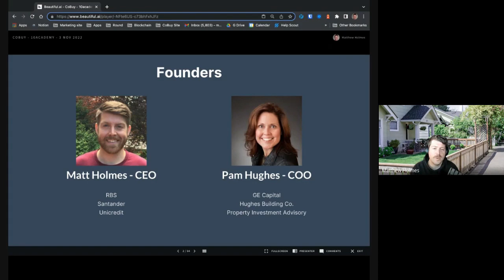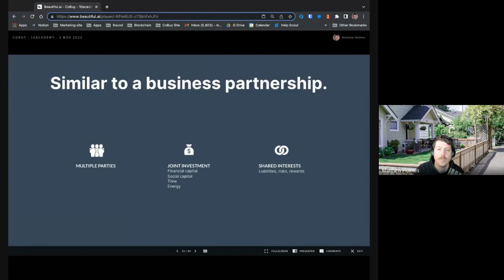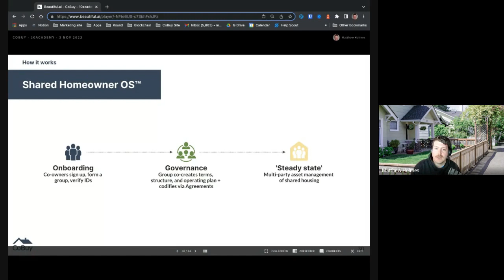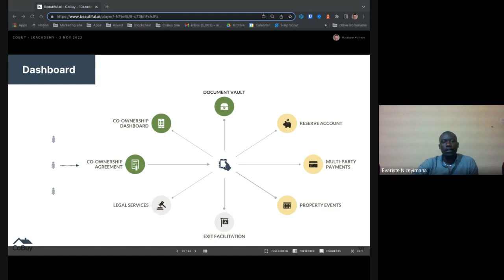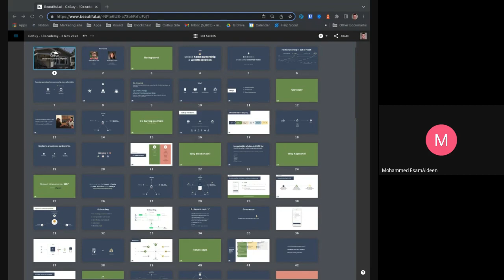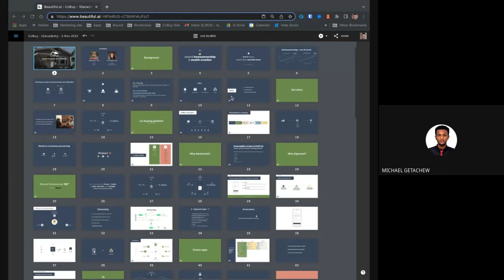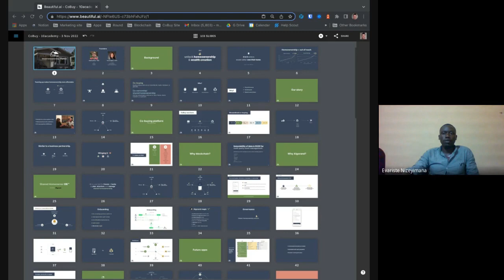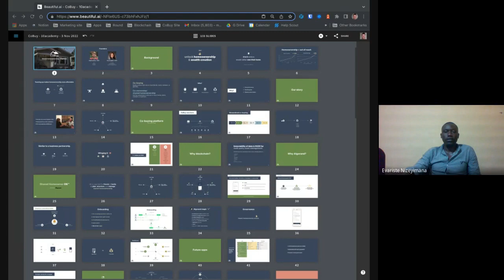B6 W11 D4 Guest Talk